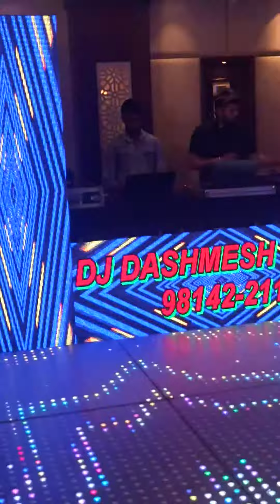DJ MAYANK WITH DASHMESH DJ ..NO.8360716681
BOOKING...